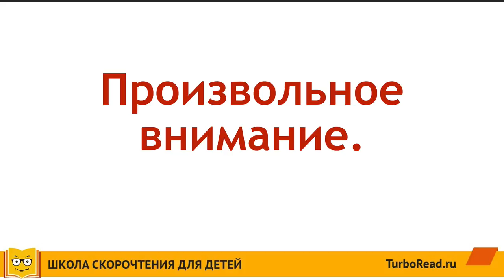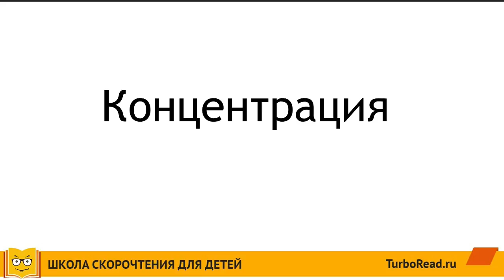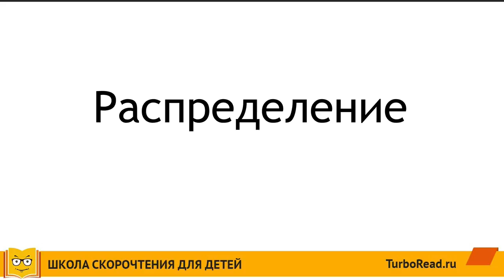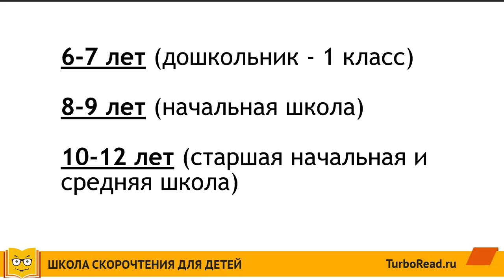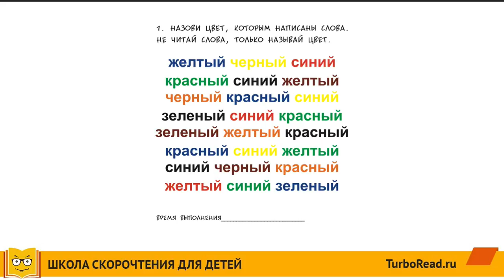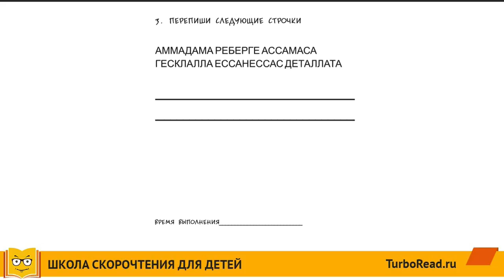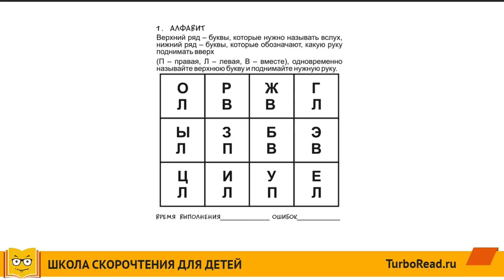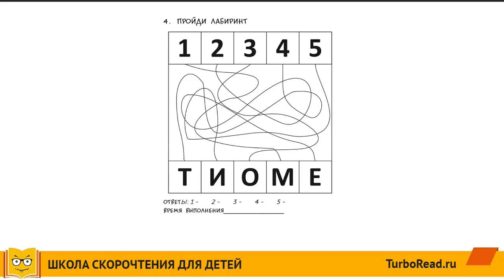Как развить внимание ребенка? Система упражнений для развития внимания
🎬 В этом видео Шамиль Ахмадуллин объяснит, как развить внимание ребенка.

00:00  Вступление. Что такое внимание? Произвольное внимание.
01:39  Свойства внимания. Устойчивость. Концентрация. Сосредоточенность. Распределение. Переключаемость. Предметность. Объем.
07:46  Как тренировать внимание? Важность возраста ребенка.
11:05  Упражнения для развития внимания.
14:50  Представление Блокнота-Тренажера.

✔️ Приобретайте книги, наборы, пособия, блокноты-тренажеры по методикам Шамиля Ахмадуллина:

► Шамиль Ахмадуллин. Книга-Тренажер. Как научить ребенка читать быстро и понимать прочитанное
► Шамиль Ахмадуллин. Блокнот-Тренажер «Гимнастика для ума»
► Шамиль Ахмадуллин. Набор «Скорочтение для детей от 6 до 9 лет»
► Шамиль Ахмадуллин. Набор "Скорочтение для детей от 10 до 16 лет
► Шамиль Ахмадуллин. Книга. Скорочтение для детей 10-16 лет. Как научить ребенка быстро читать и понимать прочитанное?
► Шамиль Ахмадуллин. Книга. Скорочтение для детей 6-9 лет. Как научить ребенка быстро читать и понимать прочитанное?
► Шамиль Ахмадуллин. Тренируем интеллект. Таблица умножения за 3 дня
► Шамиль Ахмадуллин. Блокнот-тренажер. Гимнастика для ума. Система тренировки интеллекта для детей 6-7 лет
► Шамиль Ахмадуллин. Книга. Развиваем мозг. Как тренировать логику и улучшить мышление у детей 7-12 лет
► Шамиль Ахмадуллин. Серия книг «Скорочтение для детей»
► Шамиль Ахмадуллин. Скоросчет для детей 7-10 лет. Блокнот-тренажер для обучения ребенка быстрому сложению и вычитанию

шамиль_ахмадуллин#школа_скорочтения#turboread#тренируем_интеллект#развитие_внимания